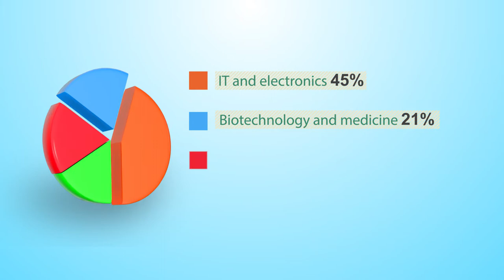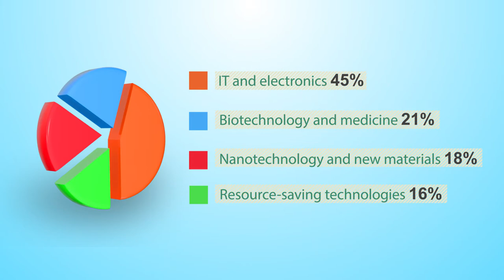Tomsk Special Economic Zone